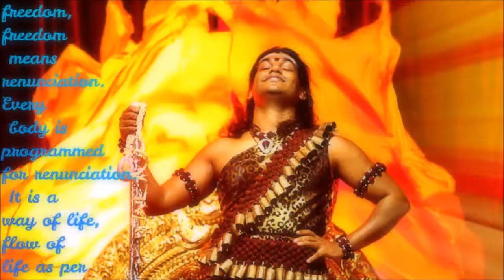El alma y el ego. La eternidad y la muerte. La esencia y la personalidad.